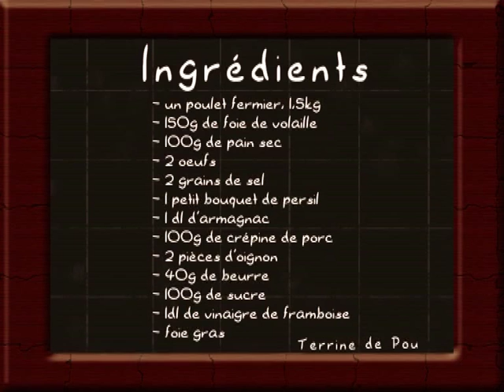recette de cuisine la terrine de poulet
Des mains de femme pour une cuisine de chef,...:proposé par les Cuisineries Gourmandes du Tarn.